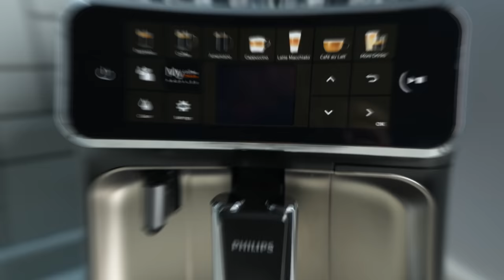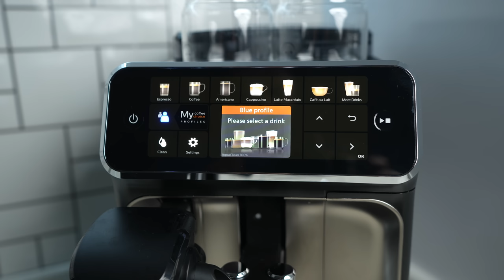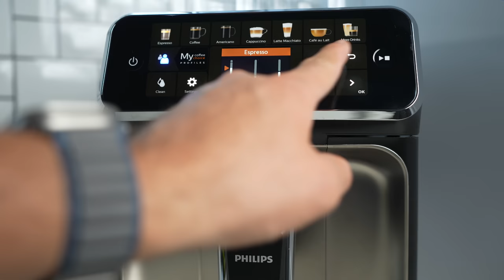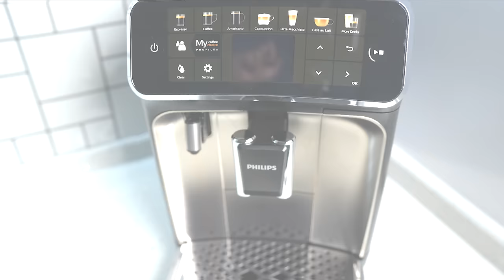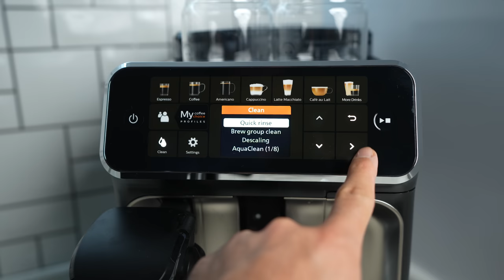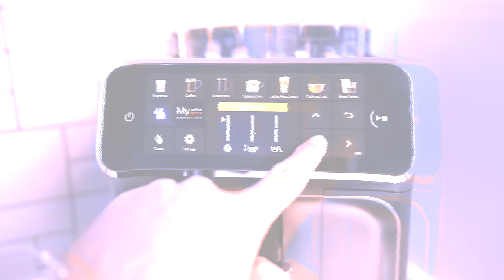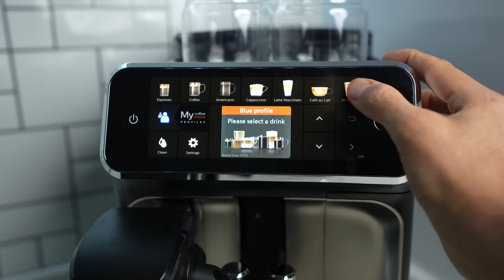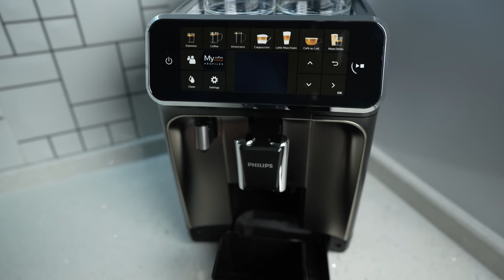Fiyat Performans Kahve Makinesi! | Philips LatteGo EP5447/90 Espresso Makinesi İnceleme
Philips LatteGo 5400 EP5447/90 Kahve Makinesi'ni tanıtıyoruz. Philips 5400 lattego Kahve makinesi popülerliğini arttırmışken philips'in bu kahve makinesini sizlere anlatmak istedik. Bu muhteşem cihaz, evinizde profesyonel barista dokunuşuyla enfes kahveler hazırlamanıza olanak tanıyor. İster sıcak bir espresso isteyin, ister krema üstü bir latte, Philips LatteGo EP5447/70 kahve makinesi işinizi mükemmel bir şekilde hallediyor.

➤ Tasarım ve Kullanım:
Philips'in şık tasarımı, mutfağınıza modern bir hava katarken, kullanımı kolay arayüzü ile herkesin rahatlıkla kullanabileceği bir cihaz. LatteGo teknolojisi sayesinde sadece bir dokunuşla kahve keyfini yaşayabilirsiniz.

➤ LatteGo Teknolojisi:
Makinenin en dikkat çekici özelliklerinden biri, patentli LatteGo sistemidir. Süt köpürtme ve karıştırma işlemlerini mükemmel bir şekilde gerçekleştiren bu teknoloji, hızlı ve lezzetli sonuçlar sunar. Üstelik temizliği de oldukça kolay!

➤ Çeşitli Kahve Seçenekleri:
Espresso, Americano, cappuccino, latte... Sizin favori kahveniz hangisiyse, bu makine hepsini mükemmel bir şekilde hazırlayabilir. Çeşitli içecek seçenekleriyle her an kahve keyfini yaşayabilirsiniz.

➤ Güçlü Performans:
Yüksek basınçlı pompa sistemi sayesinde, her demlik kahve tane, zengin aromalarını ve tatlarını ortaya çıkararak size unutulmaz bir deneyim sunar.

➤ Temizlik ve Bakım:
Philips, kullanıcı dostu tasarımını temizlik kolaylığıyla birleştirmiş. Makinenin temizliği birkaç basit adımla tamamlanabilir ve çıkarılabilir parçalar bulaşık makinesinde yıkanabilir.

Philips LatteGo EP5447/70 Kahve Makinesi ile kahve deneyiminizi bir üst seviyeye taşıyın. Şimdi videomuzu izleyerek bu harika cihazı daha yakından keşfedin!

Umarız bu inceleme videoyu beğenirsiniz. Sorularınız veya görüşleriniz varsa, lütfen yorum bırakmayı unutmayın. Kahve tutkunları bir araya gelin, keyifli izlemeler! ☕✨